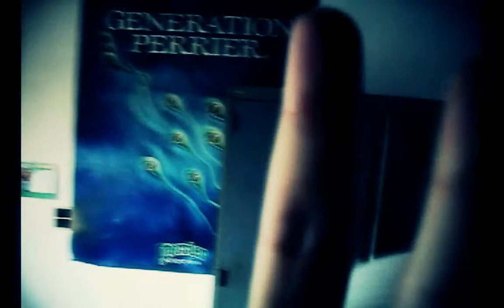Annif Alex- jam session